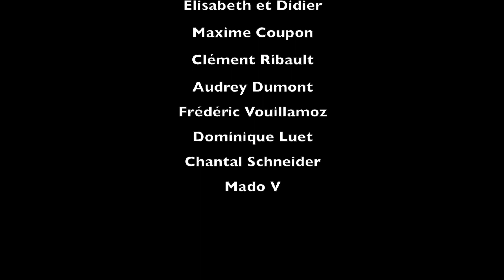[Mag'Asine #4] Rencontre avec Pacaline Chambard, ânière dans la Drôme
Au cœur des préalpes Drômoises, entre Vercors, Diois et Baronnies, Pascaline Chambard nous accueille dans le Pays de Bourdeaux, où elle propose depuis 18 ans, des randonnées au pas de l'âne.
👇  PLUS D'INFOS 👇
Pascaline nous raconte comment, elle et son mari Alain,  ont décidé il y a 18 ans, de quitter Lyon pour changer de vie et s'installer dans ce petit village de la Drôme Provençale.

Dans cette interview, Pascaline nous confie aussi sa rencontre avec les ânes et comment elle a agrandi son troupeau. Elle nous parle enfin de Tzig'âne, ça structure et   et ce qui lui a donné envie de développer son activité.

👣 POUR SOUTENIR NOTRE CHAINE ET NOTRE VOYAGE

Nous, c'est Stéphane et Céline, partis le 23 mars 2016 pour un tour de France avant de traverser les frontières "z'èxagonales" avec notre âne Marius, notre mule Symphonie et nos deux chiennes Kali et Bayah. Nous avons tout quitté, tout vendu, pour vivre cette grande aventure ! Trois années d'itinérance que nous voulons partager.